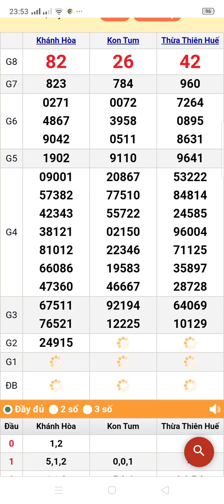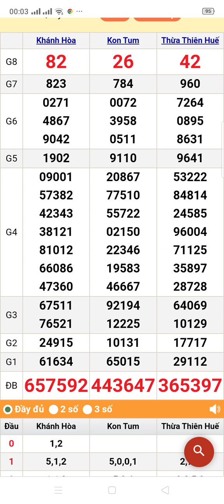quay thử xổ số miền Trung chủ nhật ngày 13/8/2023 Khánh Hòa. Kon Tum. Huế